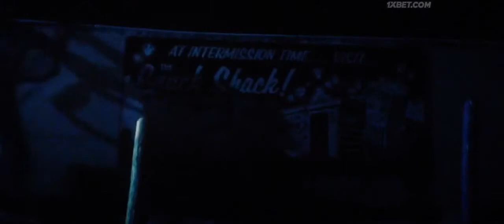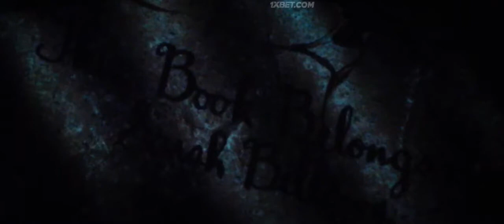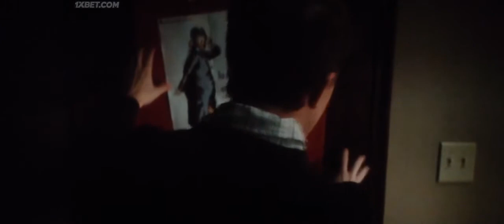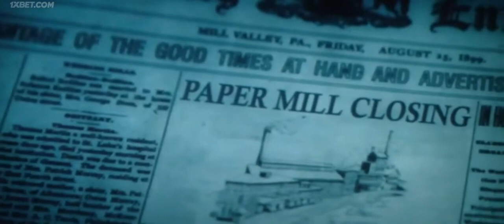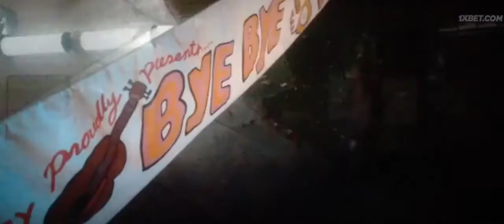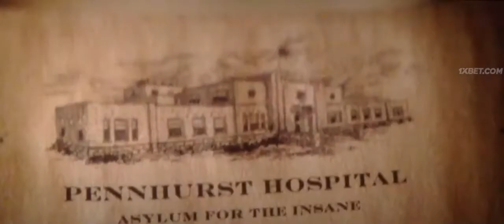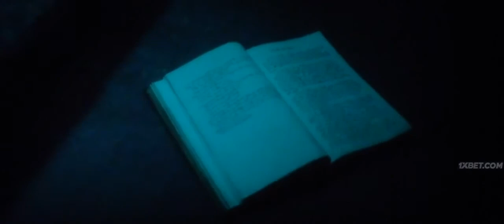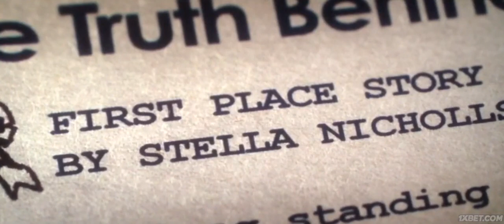New Horror Movie 2020 Full In Urdu/HIndi Dubbing ,Scary Stories Full HOrror Movie